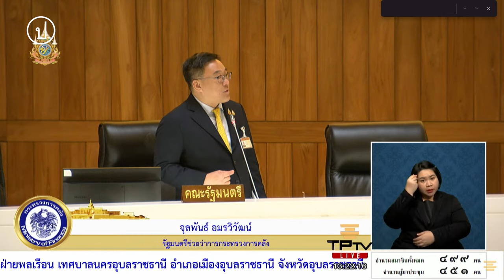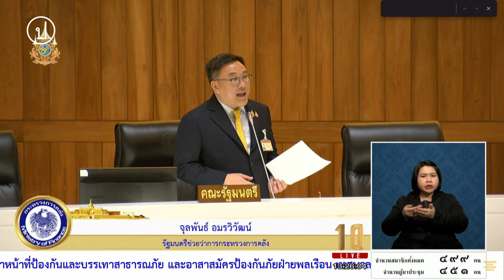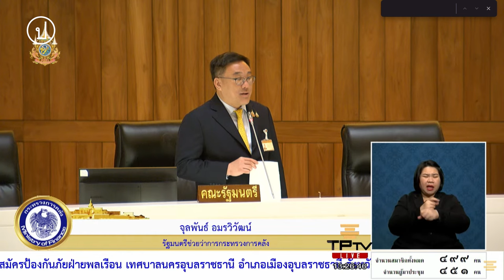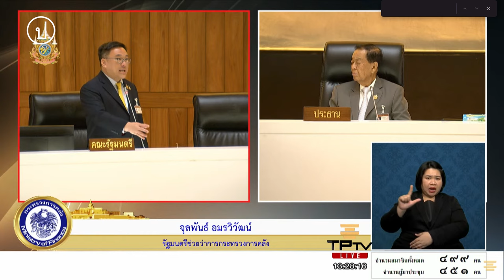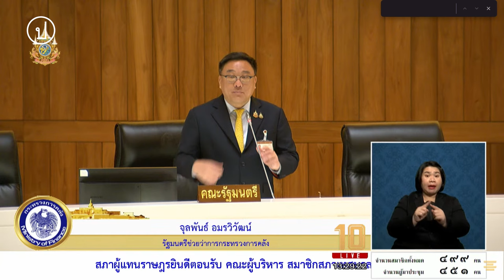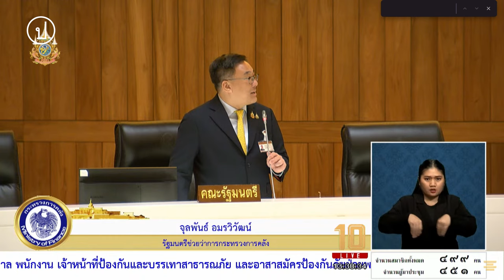จุลพันธ์ อมรวิวัฒน์ : ชี้แจง Negative List สินค้าต้องห้าม ดึงร้านค้าเข้าร่วมโครงการ | 17 ก.ค. 67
17 ก.ค. 67  ที่รัฐสภา มีการประชุมสภาผู้แทนราษฎร เพื่อพิจารณาร่างพระราชบัญญัติ (พ.ร.บ.) งบประมาณรายจ่ายเพิ่มเติมประจำปีงบประมาณ พ.ศ.2567 วงเงิน 1.22 แสนล้านบาท จุลพันธ์ อมรวิวัฒน์ รัฐมนตรีช่วยว่าการกระทรวงการคลัง อภิปรายชี้แจง Negative List สินค้าต้องห้าม ร้านค้าเข้าร่วมโครงการดิจิทัลวอลเล็ต ดังนี้
ประเด็น 1. ชี้แจงในเรื่อง Negative List ซึ่งมีการเพิ่มรายการของต้องห้าม เช่น เครื่องใช้ไฟฟ้า อุปกรณ์อิเล็กทรอนิกส์ เครื่องมือสื่อสาร กลไกที่เราคิดคือ เมื่อเงินลงไปแล้วจะต้องเกิดการกระตุ้นเศรษฐกิจ เกิดการจ้างงาน เกิดการผลิตภายในประเทศเป็นหลัก สินค้าที่โดนตัดออก เป็นสินค้าที่มี Import Content (การนำเข้า) เป็นหลัก เช่น น้ำมัน โทรศัพท์มือถือ ซื้อปุ๊บเงินไปต่างประเทศทันที
ประเด็น 2. การมอบหมายกระทรวงพาณิชย์ พิจารณาสามารถแก้ไขเรื่อง Negative List ได้ โดยความยินยอมของคณะอนุกรรมการกำกับนโยบาย เพราะเราต้องหารให้มีความยืดหยุ่น มีสินค้าบางประเทศที่ได้รับข้อแนะนำมา เรารับฟังตลอด ยกตัวอย่าง เช่น อาวุธยุทโธปกรณ์ควรซื้อได้หรือไม่ โดยหลักคิดต้องบอกว่าไม่ได้ แต่ยังไม่ได้ถูกบรรจุอยู่ใน Negative List จึงต้องมอบหมายกระทรวงพาณิชย์พิจารณาเพิ่มเติม และมานำเสนอต่อคณะกรรมการอีกครั้งหนึ่ง เป็นกลไกที่ทำให้นโยบายสามารถเดินหน้าได้โดยที่ไม่สะดุดติดขัด และยืดหยุ่นเพียงพอ
ประเด็น 3. ร้านใหญ่ - ร้านเล็ก พยายามกำหนดพื้นที่ อำเภอ กำหนดขนาดของร้านค้าให้เล็กลง กลไกเหล่านี้เป็นจะมากำกับเงินให้ตรงกับร้านค้ารายย่อยมากที่สุด ยืนยันว่าสิ่งที่เราทำเนี่ย ในอดีตที่ผ่านมาโครงการของรัฐ มีร้านค้าที่เข้าร่วมราว 1,200,000 ร้านค้า นี่คือ maximum สูงสุดที่เคยมีมา แต่ในโครงการนี้เราจะสามารถดึงร้านค้าเข้ามาอยู่ในระบบได้ไม่ต่ำกว่า 2-3 ล้านร้านค้า ยกตัวอย่าง ร้านค้าที่อยู่ในกรมพัฒนาธุรกิจการค้า ราว 910,000 ร้านค้า ร้านธงฟ้า รวมถึงร้านอาหารธงฟ้า อีกประมาณ 150,000 ร้าน ร้านในกลุ่มเกษตรกร วิสาหกิจชุมชน หรือกลุ่มสหกรณ์ที่อยู่กับกระทรวงเกษตรฯ อีกราว 100,000 ร้าน"
ในช่วงท้าย จุลพันธ์ ขอบคุณสมาชิกที่มีความเข้าใจในเรื่องประโยชน์ที่จะได้รับ ซึ่งไม่ได้จำกัดอยู่เพียงแค่เรื่องเม็ดเงินที่ลงไปถึงประชาชน การกระตุ้นเศรษฐกิจที่มี เราเชื่อมั่นว่ากลไกนี้จะสามารถกระตุ้นเศรษฐกิจให้อยู่ในระดับที่มีความเหมาะสม ในอนาคต เปลี่ยนข้อมูลเป็นสิ่งที่เรียกว่า Data Lake จะสามารถวิเคราะห์ บริหาร ในการที่จะจัดสรรงบประมาณที่มี เพื่อไปช่วยประชาชน แก้ไขปัญหาให้ประชาชนได้อย่างตรงจุดขึ้น จะสามารถเลือกกลุ่มเป้าหมาย ติดตามผลได้อย่างเหมาะสม ซึ่งจะเกิดประโยชน์สูงสุดกับการแก้ปัญหาให้พี่น้องประชาชนต่อไป
#​การประชุมสภาผู้แทนราษฎร